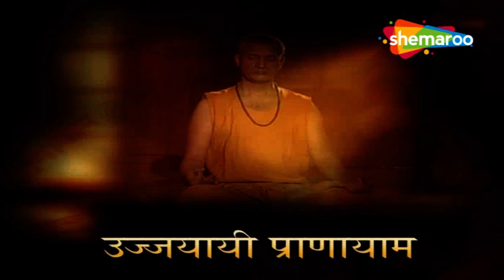Amazing Benefits of Chandra Bhastrika Pranayama | Yoga Regimen For Beginners